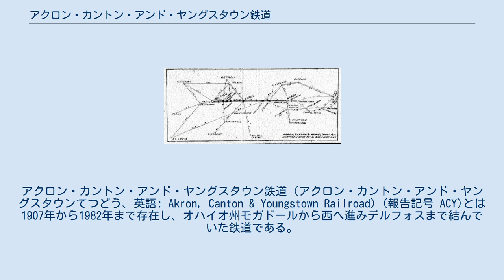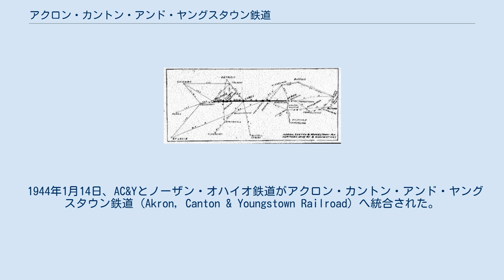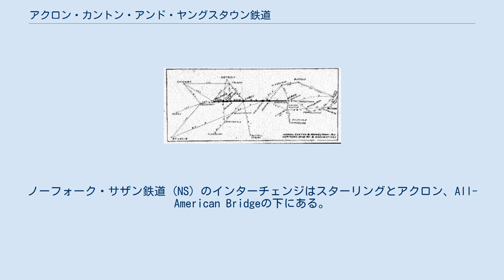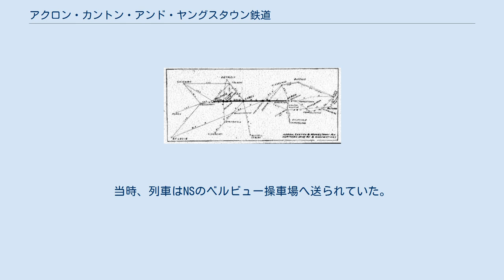アクロン・カントン・アンド・ヤングスタウン鉄道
アクロン・カントン・アンド・ヤングスタウン鉄道（アクロン・カントン・アンド・ヤングスタウンてつどう、英語: Akron, Canton & Youngstown Railroad）(報告記号 ACY)とは1907年から1982年まで存在し、オハイオ州モガドールから西へ進みデルフォスまで結んでいた鉄道である。
現在はノーフォーク・サザン鉄道の一部である。
 アクロン・カントン・アンド・ヤングスタウン鉄道 (Akron, Canton & Youngstown Railway、AC&Y) は1907年に法人化され、1913年にオハイオ州モガドール–アクロン間の線路（全長8マイル (13キロメートル)）を完成させた。
1920年には、AC&Yはレイク・エリー・アンド・ウェスタン鉄道からノーザン・オハイオ鉄道の支配権を獲得した。
ノーザン・オハイオ鉄道はオハイオ州アクロンから西へ進みデルフォスまで結ぶ路線（全長9マイル (14キロメートル)）を所有していた。
またAC&Yはノーザン・オハイオ鉄道のアクロン–コプリー・ジャンクション間の9マイル (14キロメートル)の区間も完全に購入した。
アクロンはタイヤの製造で有名であり、長年アクロンからデトロイトまでコロンバス・グローブにあるデトロイト・トレド・アンド・アイアントン鉄道のインターチェンジを経由して移動していたタイヤやインナーチューブがAC&Yの貨物輸送の重要な部分を構成していた。
 1944年1月14日、AC&Yとノーザン・オハイオ鉄道がアクロン・カントン・アンド・ヤングスタウン鉄道 (Akron, Canton & Youngstown Railroad) へ統合された。
1947年にAC&Yはそこの鉄鋼業へのアクセスのためやクリーブランドの混雑を避けるルートとして使用するために、路線をヤングスタウンまで東へ延伸することを検討したが、いずれもなしえなかった。
 1949年には、AC&Yの社長が全長130 mi (210 km)のオハイオ川–エリー湖間の双方向のベルトコンベアを提案した。
当然のことながら、AC&Yはこの提案を支持し、オハイオ州議会がベルトコンベア運営会社に対して土地収用権を認める法案を可決するのを支援できる唯一の鉄道であった。
1964年にノーフォーク・アンド・ウェスタン鉄道 (N&W) がAC&Yを購入した。
その会社がニッケル・プレート鉄道と合併しウォーバッシュ鉄道をリースした時のことである。
1982年1月1日にN&WはAC&Yを解散した。
 2006年時点で、AC&Yの建築物はいまだにアクロンのエクスチェンジ・ストリートに立っている。
ノーフォーク・サザン鉄道 (NS) のインターチェンジはスターリングとアクロン、All-American Bridgeの下にある。
当時、列車はNSのベルビュー操車場へ送られていた。